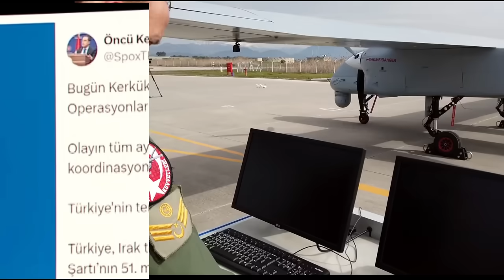IRAK SiHA'mızı VURDU ! PEKİ NEDEN ?